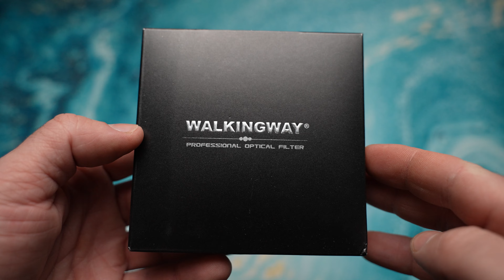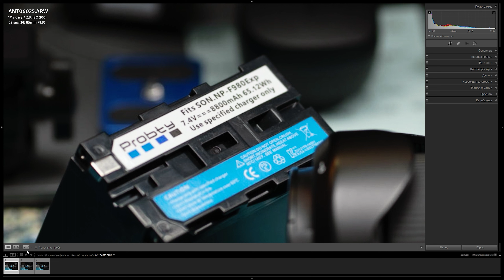Переосмыслил для себя этот светофильтр. Walking Way Star Filter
Я всегда думал, что звёздно-лучевой фильтр или Star Filter используется исключительно для пейзажной фотографии. По крайней мере во всех промо материалах именно такие фотки размещены. Но на сколько же я удивился когда узнал, что данную стекляшку во всю используют в fashion съёмках, а также в различных клипах и коротких роликах. В общем стекляшка интересная для творчества.

Walking Way Star Filter на AliExpress